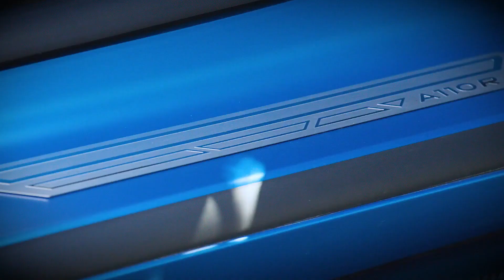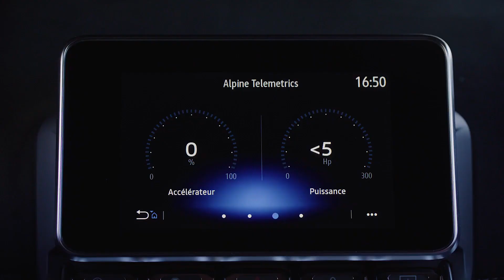ALPINE A110 R 2023 - Drive Test First Look